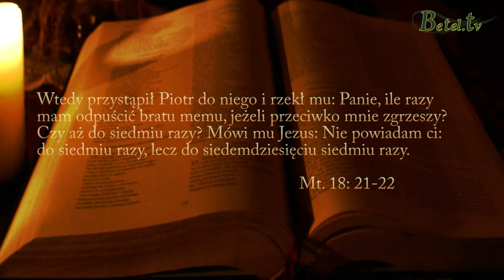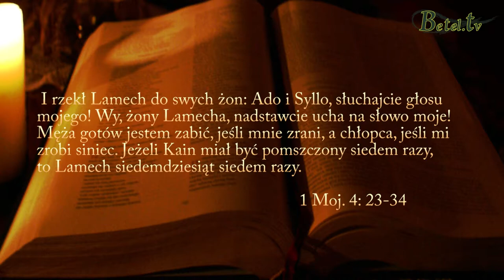24.09.2013 " Zwycięstwo nad nieprzebaczeniem " Pastor Abraham z Indii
W każdym z nas jest ta zaciętość, chęć pomszczenia krzywd nam wyrządzonych.
Biblia jednak naucza, że za każdym razem, kiedy pragniemy zemsty, musimy wybaczyć. Musimy wybaczać bez końca.
Pytamy: jak mamy przebaczyć? Zadajmy sobie jednak inne pytanie: czy nieprzebaczenie nam się opłaca?
Dowiedz się też o sytuacji w Indiach, o wielkich Bożych dziełach w niezwykle trudnych okolicznościach i możliwości dla każdego z nas, aby stać się ich częścią.